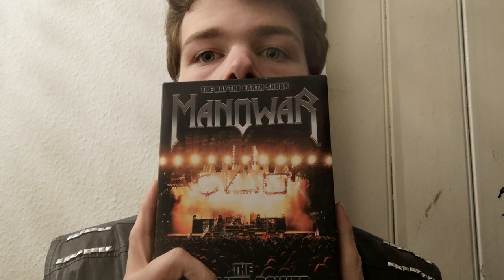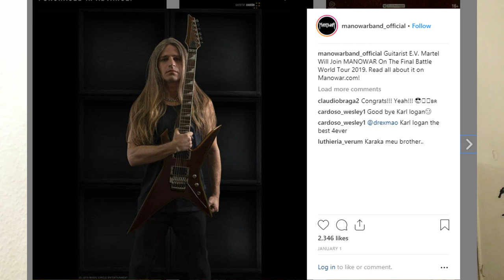Who is E.V. Martel? - MANOWAR Rant 2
Hello all, and Once again, this video is a seemingly endless essay My thoughts regarding Manowar's new guitarist, E.V. Martel!

Hail, Kill and Farewell!

=T=

- Static